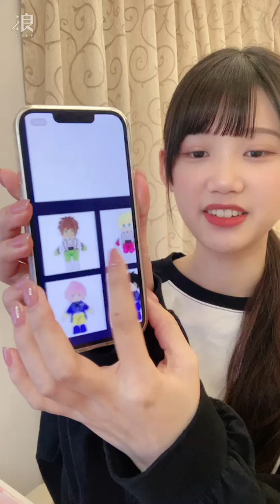240312 15:00 AKB48 Team TP 林于馨直播